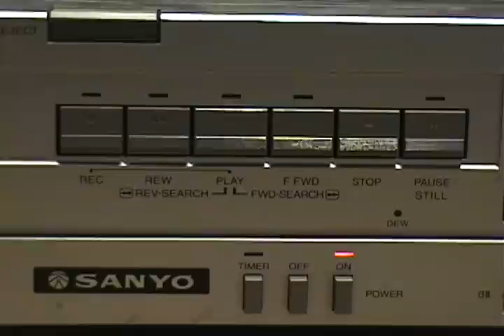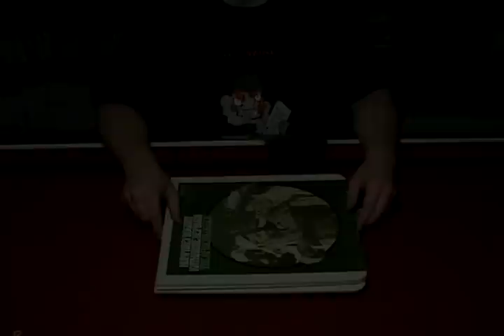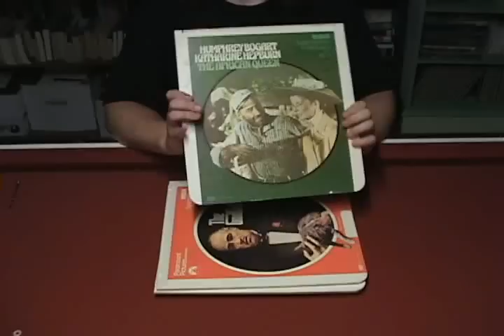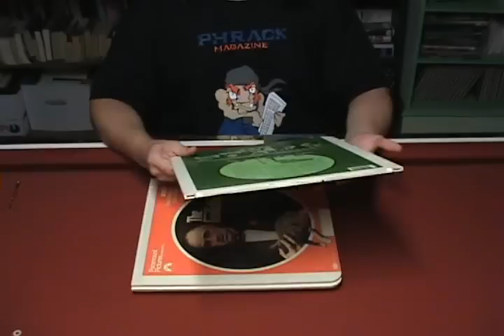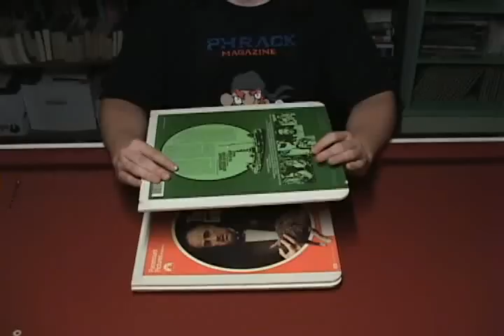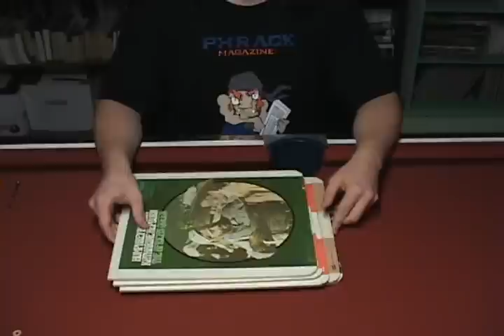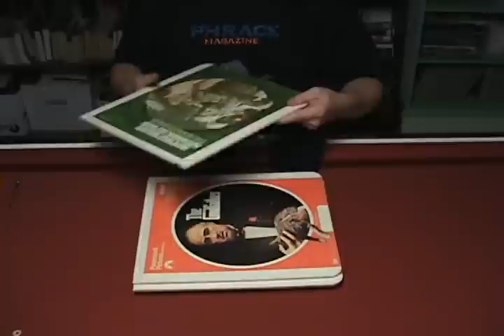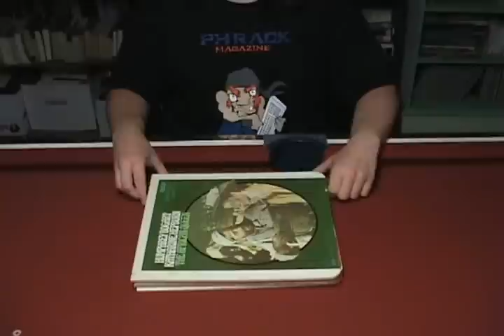Obsoleet s01e02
Segments:
Pocket Tone Dialers
CEDs
Portable Radio Station

"Pocket Tone Dialers" used a Portatouch2 tone dialer, a Radioshack tone dialer, and a Bell model 500 rotary telephone. The Radioshack tone dialer appears to be modified to relay sound to an audio jack. Also featured was an iPod Video, and a Sony cassette recorder. To relay sound so the camera could hear it, a recorder telephone pickup (Radioshack part 44-583) and a mini audio amplifier (Radioshack part 277-1008) were used.

"CEDs" showed five capacitance electronic discs, also known as Selectavision videodiscs. The discs can be opened with a small screwdriver.

"Portable Radio Station" used a 4-channel stereo microphone mixer (Radioshack part 32-2056), a Dynex Portable Wireless Fm Transmitter, an RCA audio cable, and iPod Video, an RCA male to 1/8 inch male cable, and two Panasonic radios.